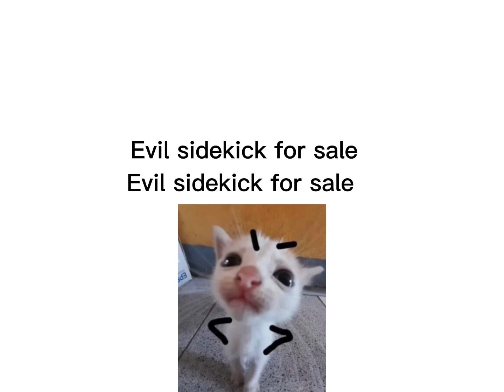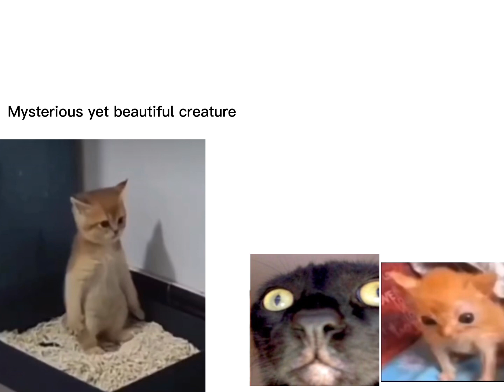Milky and friends (Milky lore) episode 3